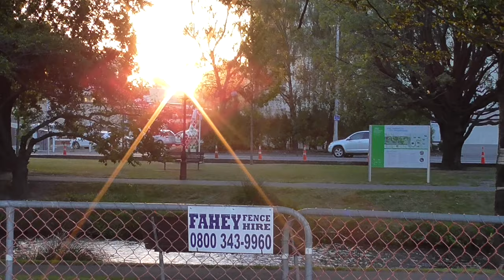Sunset on Oxford Tce. between Hereford St. and Worcester Blvd. (2014-12-15-20:47)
Panning around on Oxford Tce., between Hereford St. and Worcester Blvd., from setting sun to Cathedral Square. Recorded 2014, 15th of December at 8:47pm.